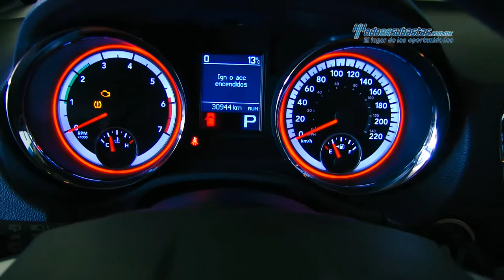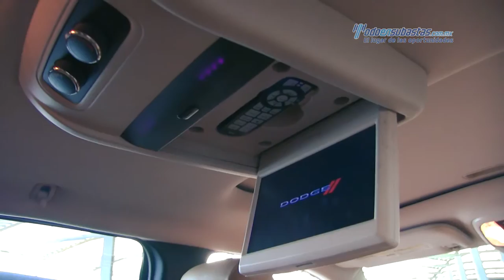Dodge - Durango Citadel v8 2013 - DC673412